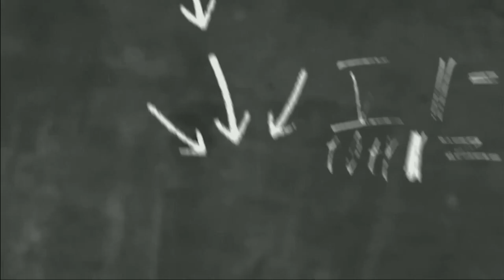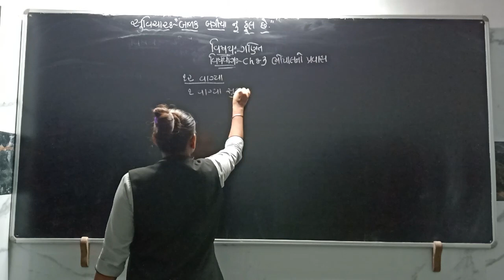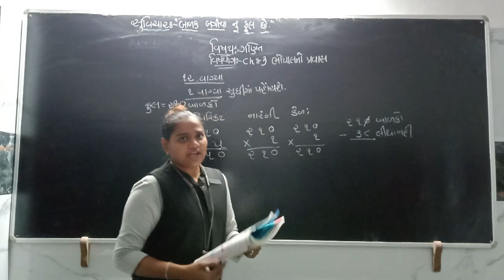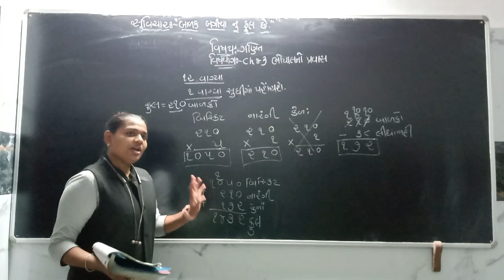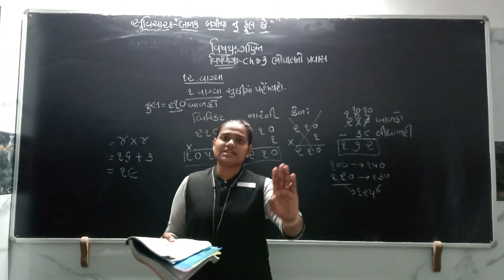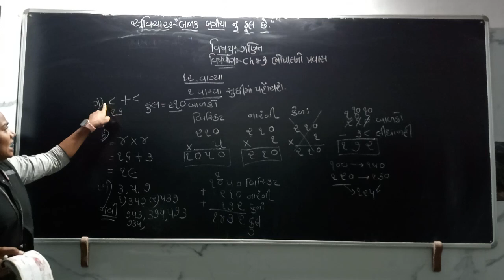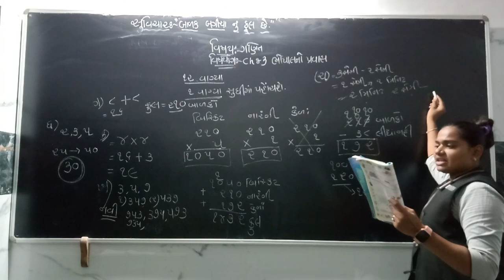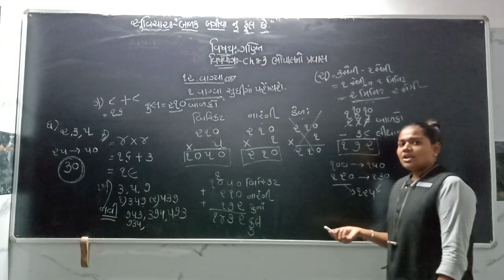ધોરણ 4 ગણિત ગમ્મત લેકચર 25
STANDARD 4
GANIT GAMMAT
MATHS